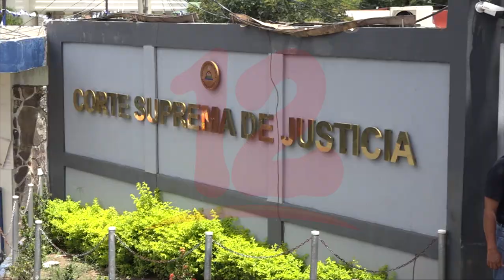Noticias12Nicaragua Diputados de la asamblea nacional aprobaron y reformaron leyes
Diputados de la asamblea nacional aprobaron en primera legislatura la Ley de Reforma al Artículo 165 de la Constitución Política, también reformaron la Ley de Fomento entre otras